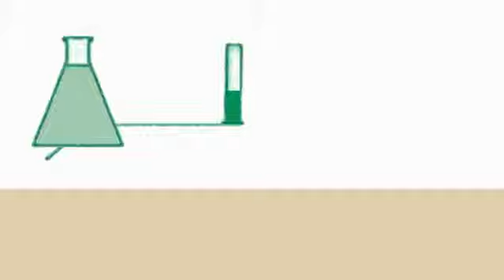Hoffman Floor Covering Corp -- New York, NY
The professionals at Hoffman Floor Covering Corp. can customize and install all types of seamless flooring. Whether you're in need of a floor for your kitchen, garage, or commercial business, we have a great option for you. Our staff works closely with you and your specifications from design to installation.